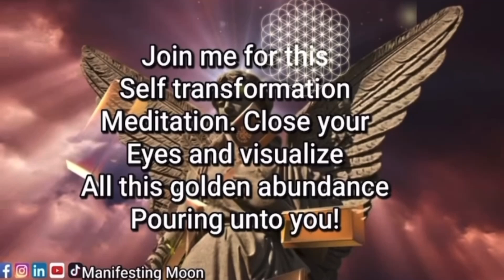What Happens When You Listen For 5 Minutes? Money Angel Send Money Now!